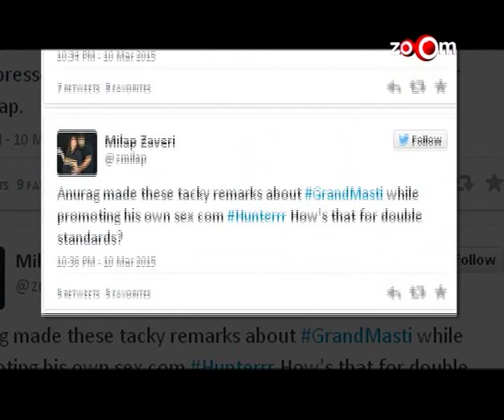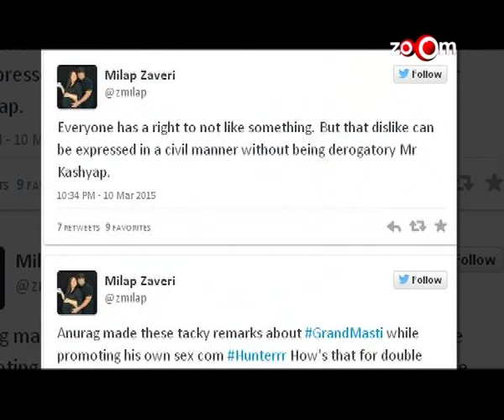Anurag Kashyap Makes A Dig On Milap Zaveri's Movie 'Grand Masti' | Hunterr Movie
Zaveri lashes out at Anurag on a social networking site and later it was Anurag Kashyap who took a dig on him.